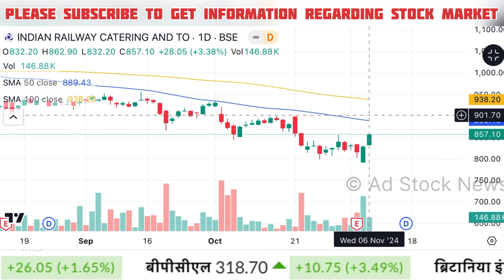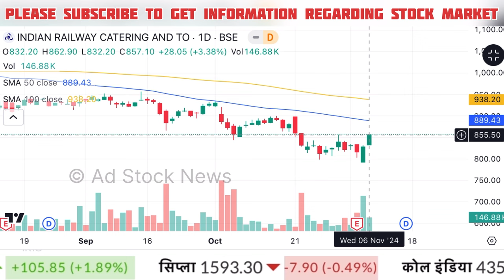IRCTC share latest news today,Hold or sell ? Irctc share news today